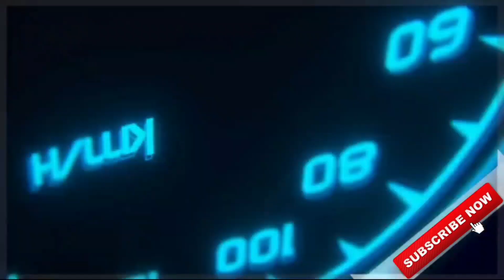Biggest Offroad Map Mode Released 😍 | Mahindra Thar In BUSSIDV3.7 | Bus Simulator Indonesia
🔴 MOD LINK:-

🔴TRAFFIC MOD:-

CREDITS:-

⚠No Promotions of any other channel🚫

🎮About Game:-